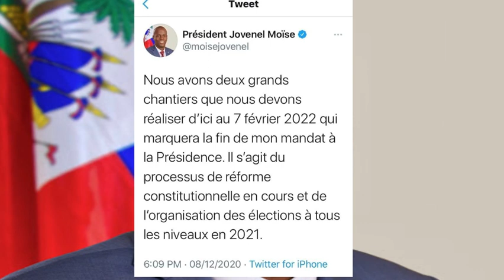Tout gòl : direskyon general lapolis bay nèg fantom 509 yo yon gwo leson|MACHECHACHE